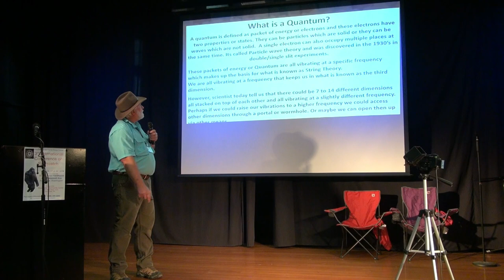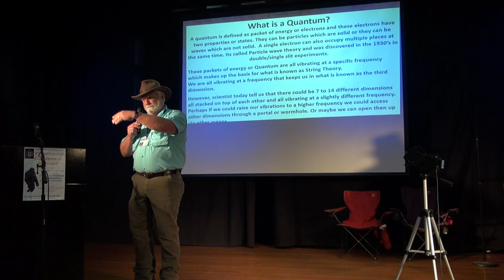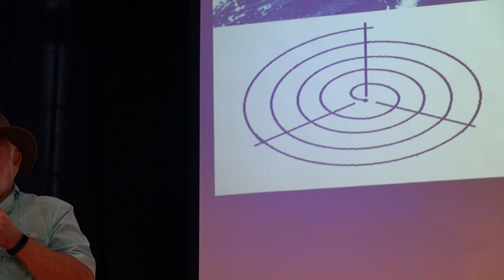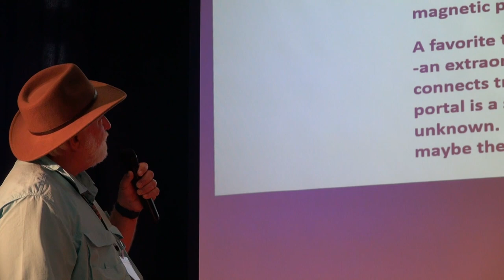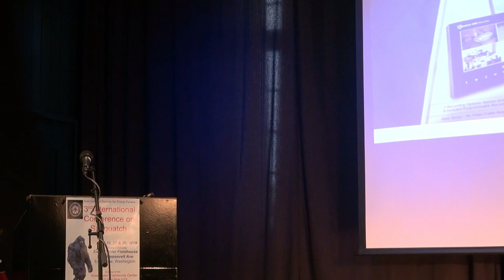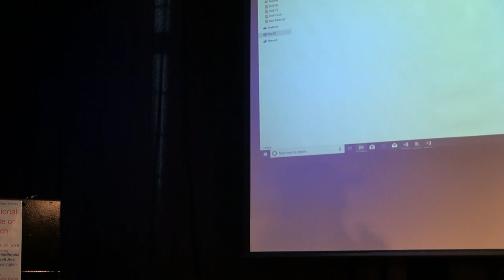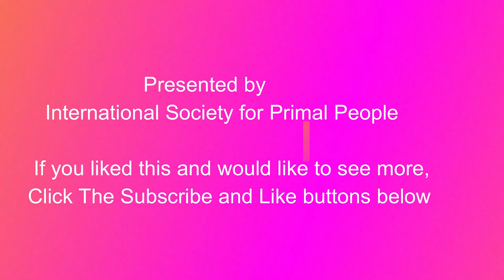ISPP Joe Hauser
ISPP 3rd International Conference on Sasquatch in Enumclaw, WA April 2019 Presents Joe Hauser to close out our Saturday Morning session.  Joe and his wife Tammy own and operate the Montana Vortex site just outside of Glacier Park in Northern Montana.